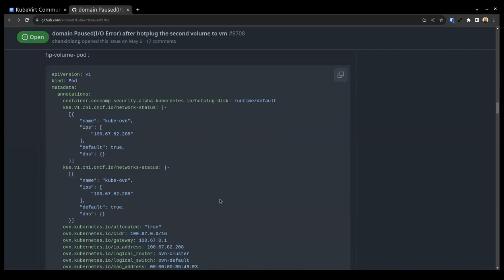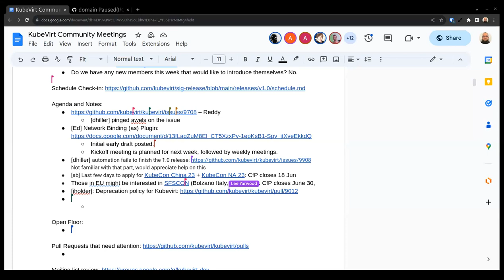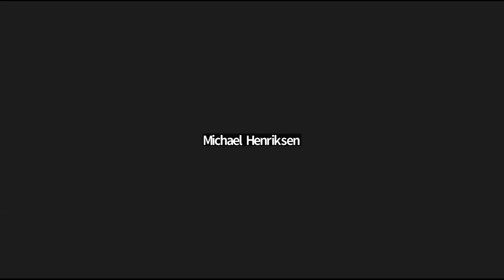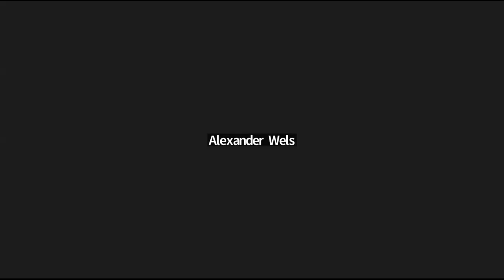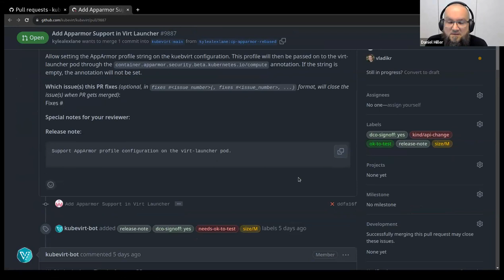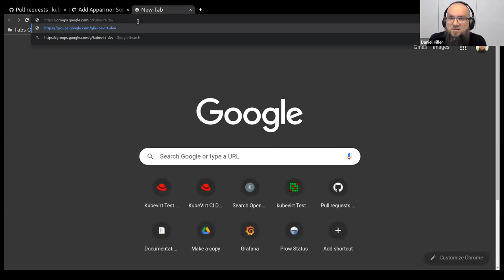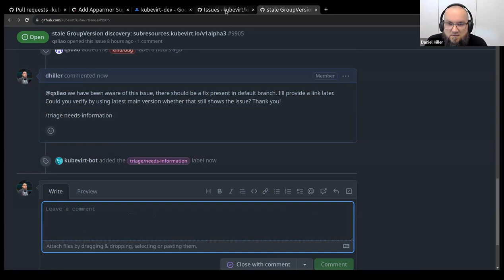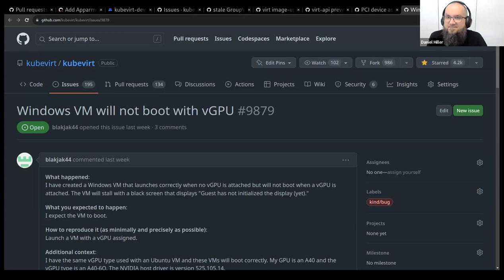KubeVirt Community Meeting 2023-06-14